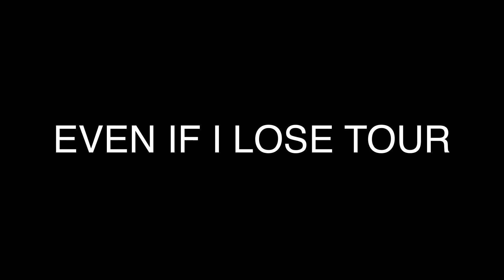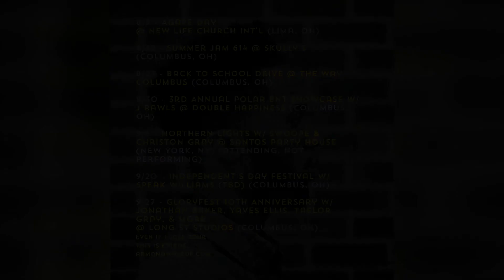Armond WakeUp - Even If I Lose Tour Vlog #3 - Polar Showcase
Armond headlines the 3rd annual Polar Ent Showcase, created by legendary producer J Rawls.  Is a prophet really without honor in his own home? See if Armond's community embraces him.

Edited by Justin Hale for The Reckless Royalty